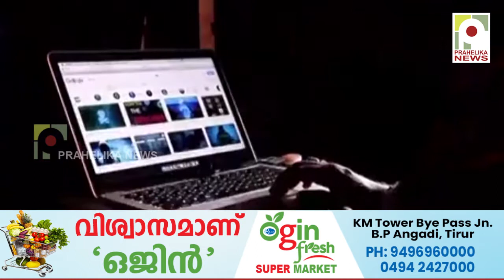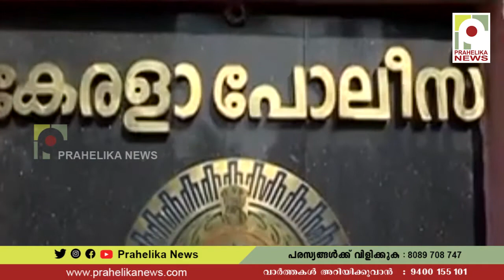കുട്ടികളുടെ അശ്ലീല വീഡിയോ കണ്ട റിട്ട. എസ്‌ഐ അറസ്റ്റിൽ